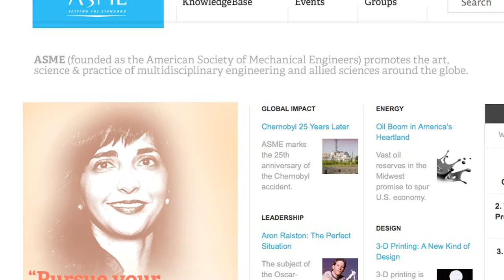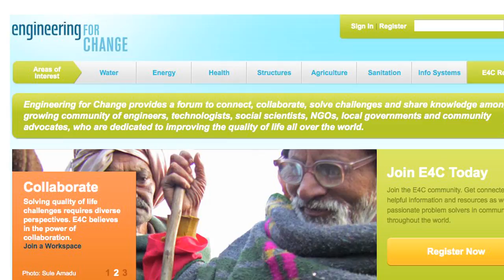Research in Materials for Extreme Affordability [RIMMEA]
Experts in materials collaborate on how to provide extremely affordable designs in manufacturing/construction for use in poverty-stricken areas around the world. RIMMEA hosted at Ball State University, 2010.